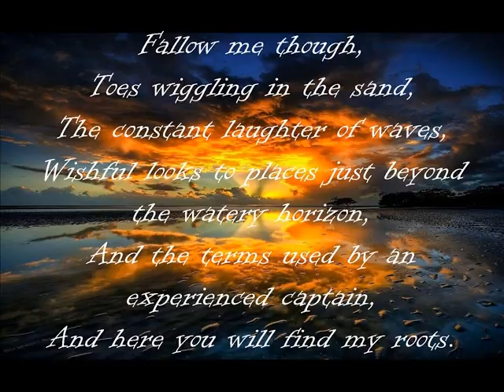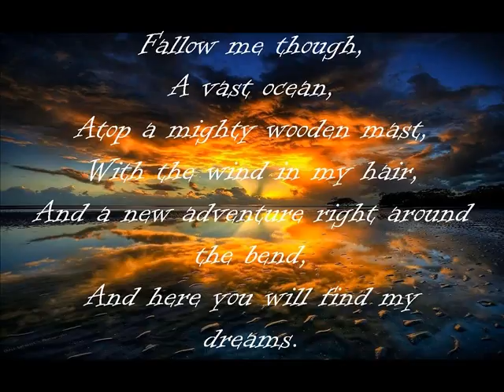Fallow Me Though by Kennedy F.